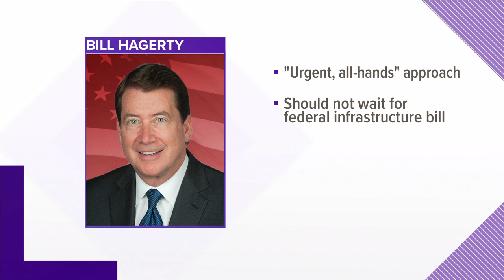TN lawmaker calls for quick bridge fix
Senator Bill Hagerty is calling for the federal government to quickly fix a bridge that connects Tennessee and Arkansas.